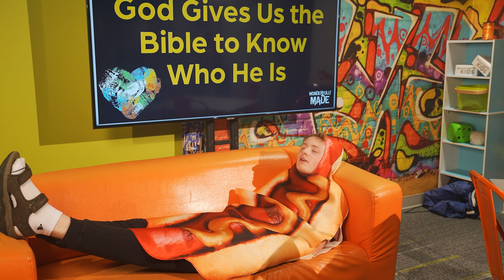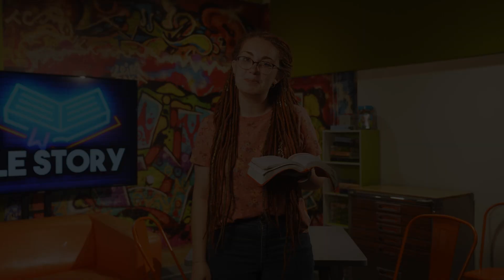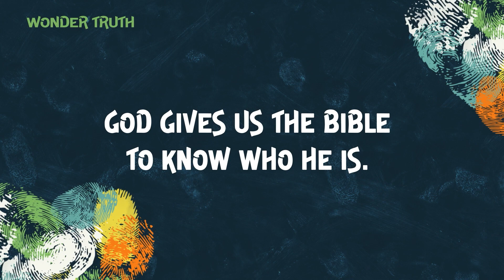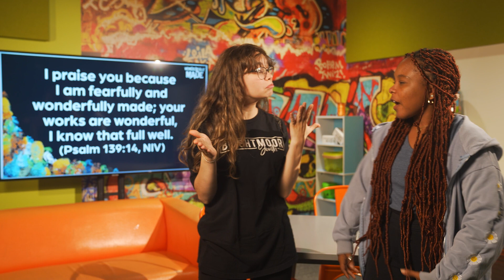Wonderfully Made Week 3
Hello Brightmoor Kids!
The Bible is the foundation of what we believe and today in this video that is what we are talking about.